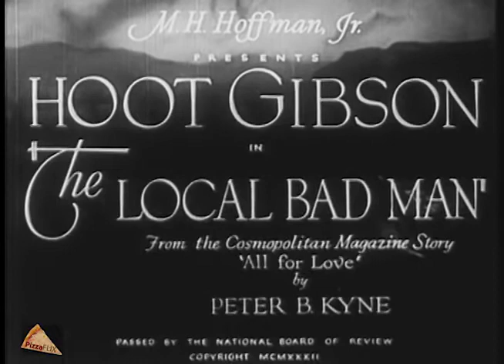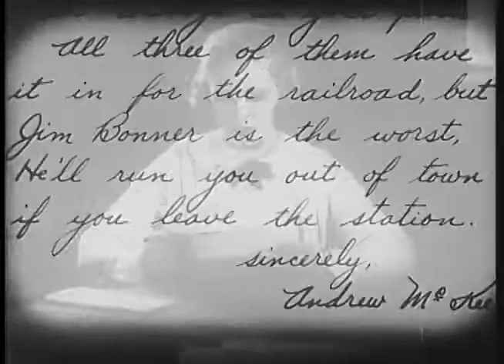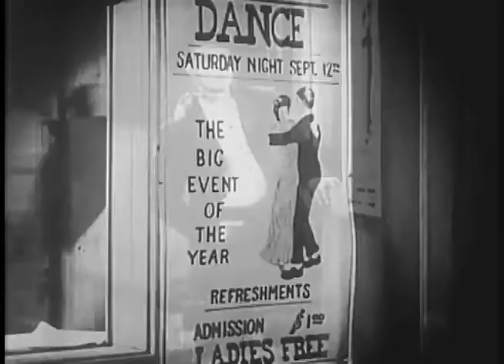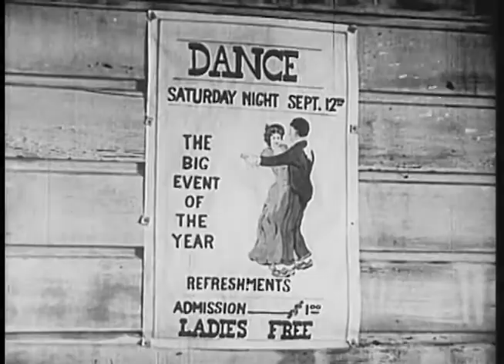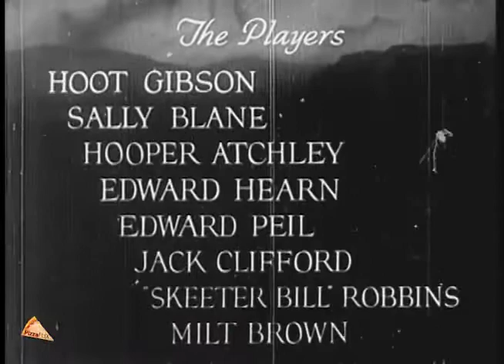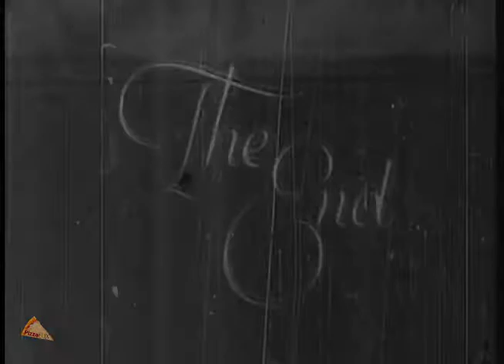The Local Bad Man 1932 HOOT GIBSON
The Murdock's bank is in trouble. So they ship money on the train and rob it to get back the money plus the insurance, Bonner and his two pals recover the money only to be thrown in jail.

Produced by M.H. Hoffman Jr.
Written by
Peter B. Kyne (story)
Philip Graham White (scenario)
Starring Hoot Gibson
Cinematography
Tom Galligan
Harry Neumann
Edited by Mildred Johnston